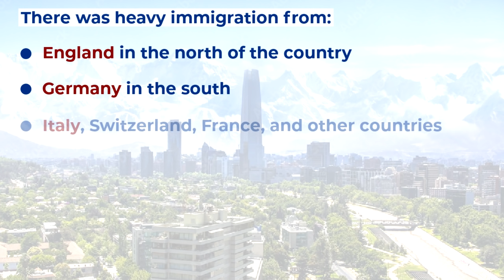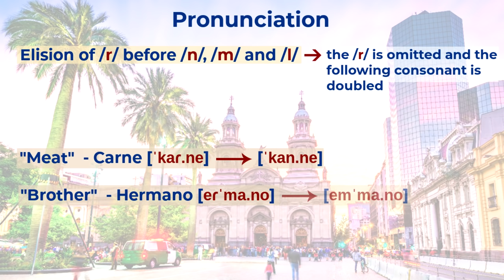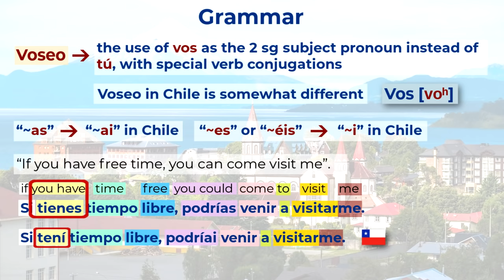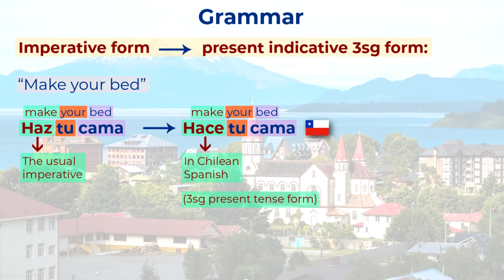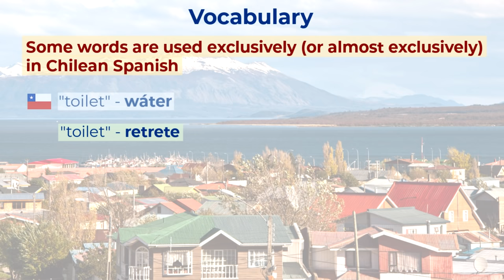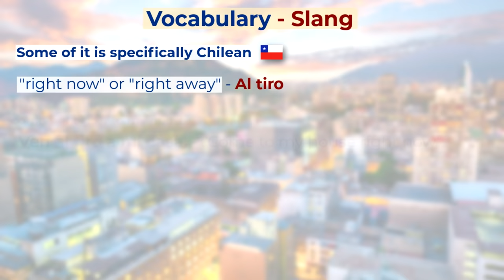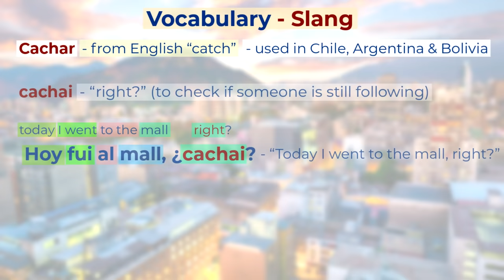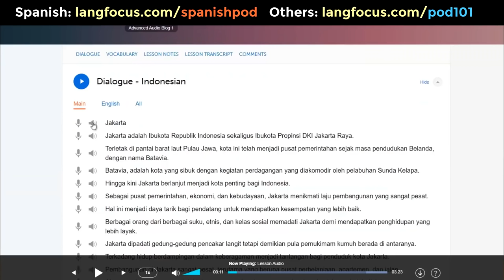CHILEAN Spanish and What Makes it Unique!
This video is all about the varieties of Spanish spoken in Chile, and their special features and influences. 🚩Learn Spanish with Spanishpod101

Special thanks to Javier Torres for his Chilean Spanish samples and work as a consultant on this video!

Sigbjørn Nerland, Simon Blanchet, Simon Jaglom, sinastral, SJWS, Srga91, Stefan Reichenberger, Steven Severance, Suzanne Jacobs, Tara Pride, Theophagous, Thomas Chapel, Thomas Gijsbers, Tim Hopmann, tommy dahill, Tony DeSantis, Tumble Bug, Ty Ovendale, Vinicius Marchezini,
Vitor, Waltraud Seemann, Warren McKenzie, William MacKenzie, William O Beeman, Yagub Alserkal, Yeshar Hadi, Yuriy Vrublevskiy, Yuval Filmus, Zachary Root, zhangyimo, Éric Martin, Вайзефакнот, 洋平 木嶋.

***Images***
Images licensed from iStock.com and Shutterstock.com

The following images were used under Creative Commons Share Alike licenses:

CC SA 3 Unported license.
Author: createaccount

CC SA 4 International license.
Author: QQuantum

***Music***